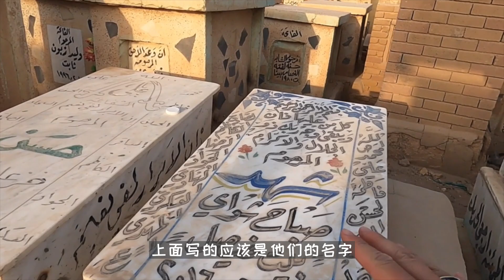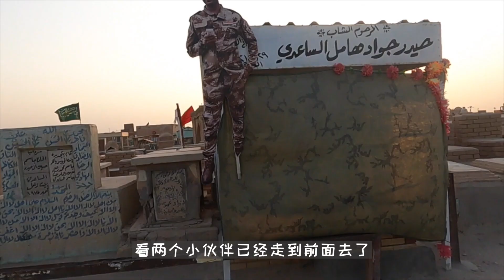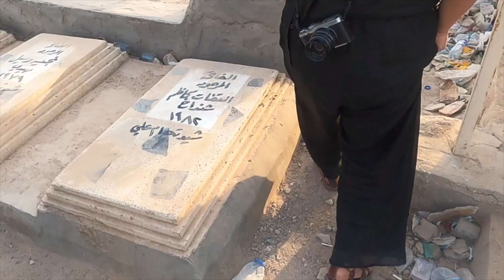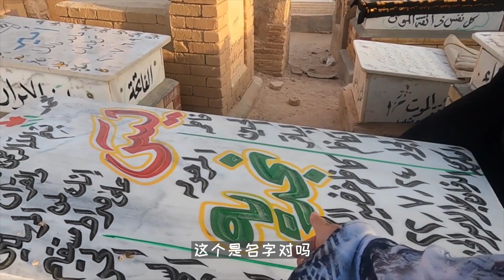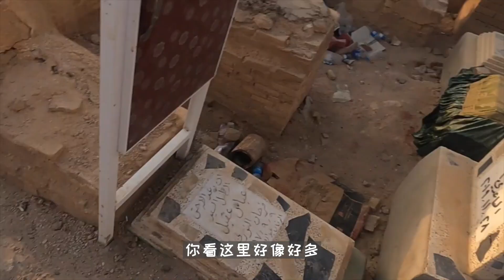世界上最大的墓地在伊拉克，容纳六百万人，当地人下葬方式奇特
程序媛辞职旅行环球旅行，目前走过40多个国家，爱好旅行，摄影，展示旅行途中最真实的一面。

wechat：yue_jewelryer